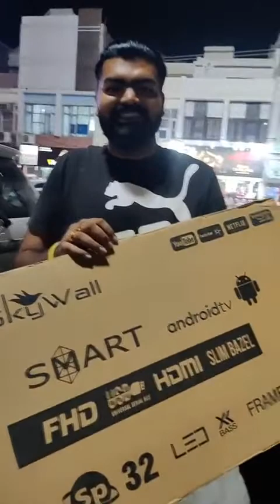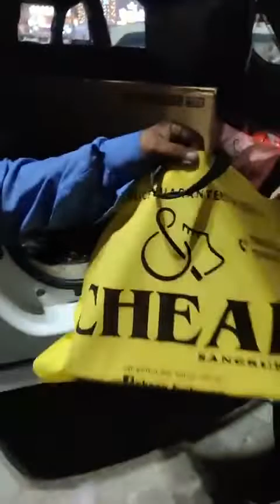ਸਦੀਕ ਚਾਚੇ ਨੂੰ ਦੀਵਾਲੀ ਦਾ ਤੋਹਫ਼ਾ ਦੀਪਕ ਫੀਡ ਫੈਕਟਰੀ ਵੱਲੋਂ।